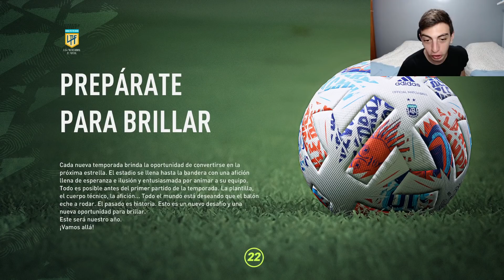Qué pasaría si NEWELL'S no hubiera VENDIDO a sus ESTRELLAS (Modo Carrera)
Hoy vemos que pasaría si Newells no hubiera vendido a sus estrellas en FIFA 22 modo carrera. Messi, Banega, Guzman, El Pulga Rodriguez, Etc. Vamos a ver como le va al equipo en la liga argentina y en la copa libertadores